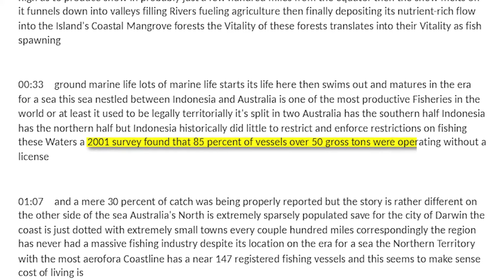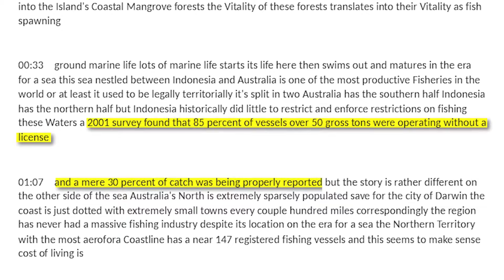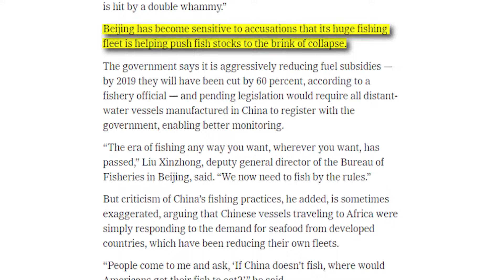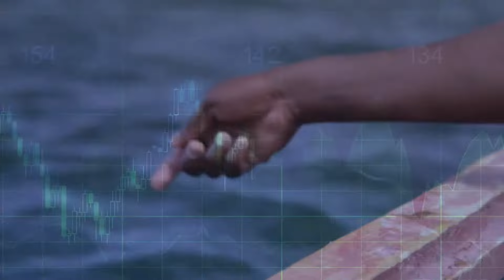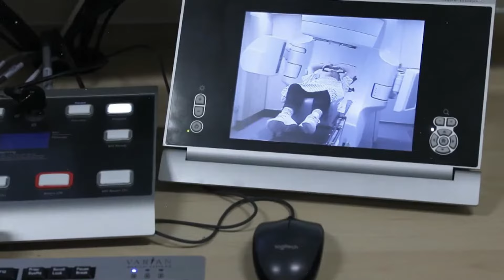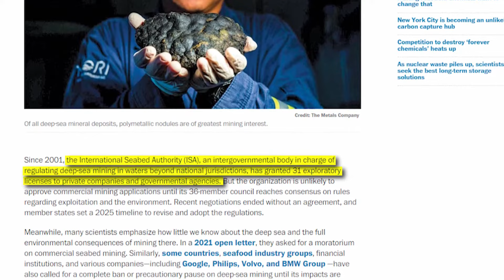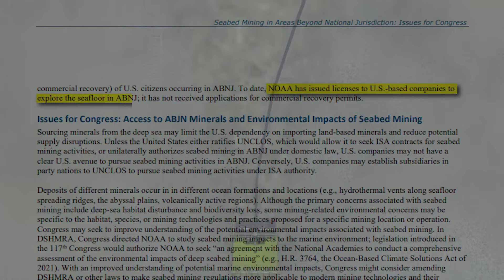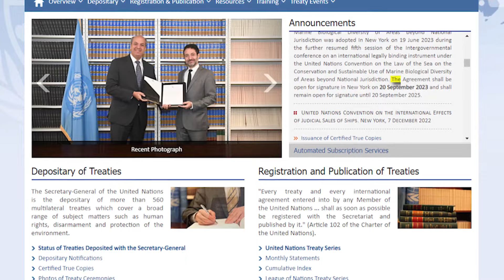The Strained Economies of the Ocean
Join us on a deep dive into the intricate web of economic challenges facing our oceans. From overfishing to pollution and climate change, the delicate balance of marine ecosystems is under severe strain. In this enlightening discussion, we uncover the various factors contributing to the decline of oceanic economies and explore potential solutions for sustainable marine resource management. Whether you're an environmental enthusiast or simply curious about the state of our oceans, this video offers valuable insights into the pressing issues affecting our seas and their economic viability. Dive in with us and discover the importance of safeguarding the economic health of our oceans for future generations.